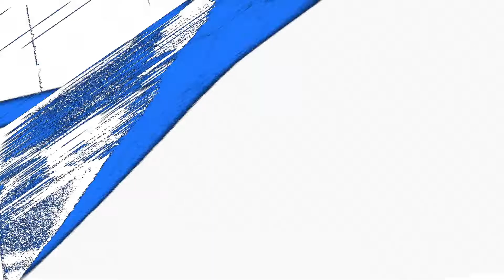Highlights Vòng 6 | FC HH TÂN PHÚ - FC KS TUYẾT SƠN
Highlights Vòng 6 | FC HH TÂN PHÚ - FC KS TUYẾT SƠN | Giải bóng đá Doanh Nhân Online Sân 7 Lão Tướng Mùa 20 Cup 9 Phẻ 2022